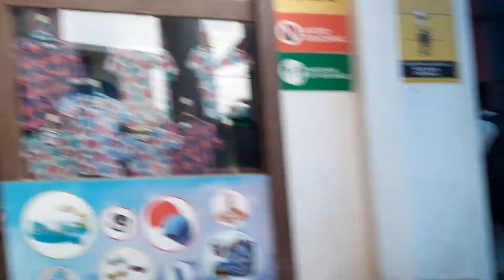Wonder World Water Park and Resort //ମାଳତୀପାଟପୁର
Wonder World Water Park and Resort

Place- ମାଳତୀପାଟପୁର, Puri
Edited By- Shruti Pragyan Binisha